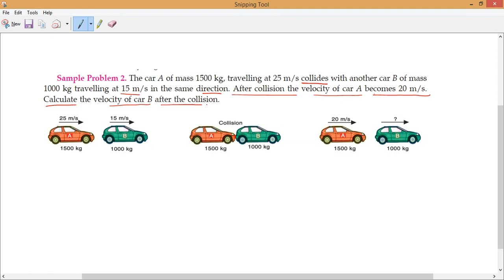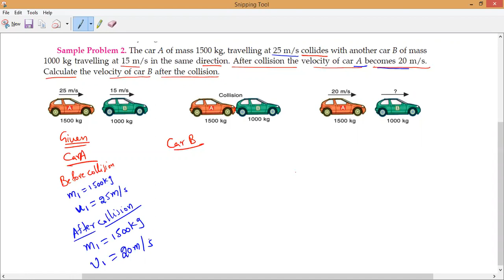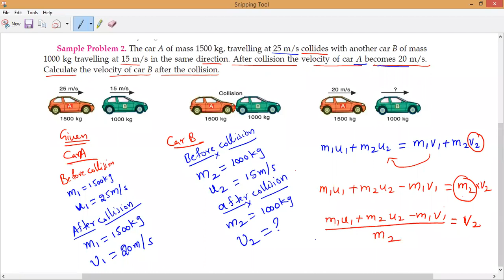Applications of the Law of Conservation of Momentum-2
We have already studied that the rockets and jet aeroplanes work on the principle of action and reaction. We will now describe the working of rockets and jet aeroplanes according to the law of conservation of momentum.